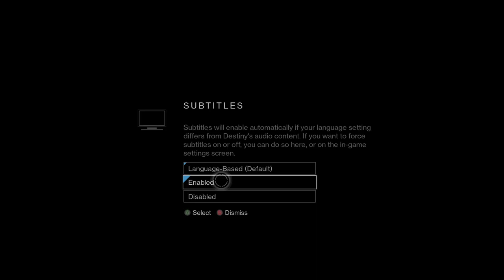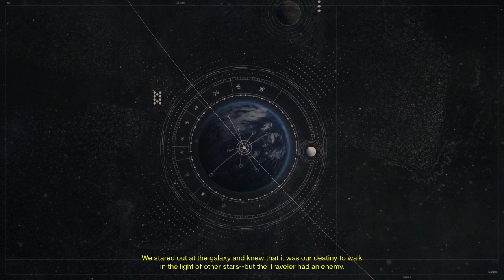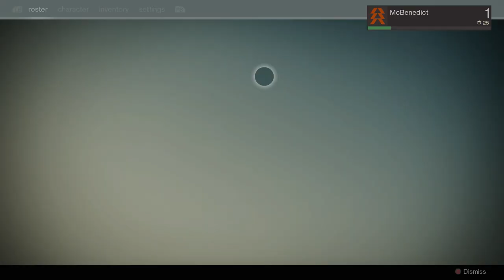Destiny Full Playthrough Part Uno - "Prepare for Change" Xbox One Gameplay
My very first Let's Play video and hopefully the start of something completely nuts. I will be providing different types of content hopefully everyday and they will all change from story based games to wicked fun multiplayer games.

I will be putting out the braille version of this out soon.